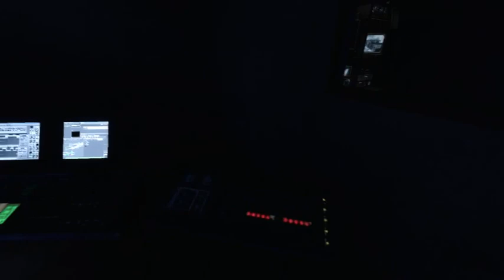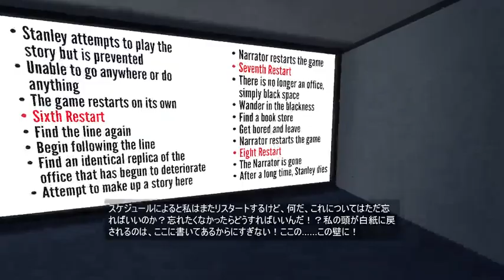♯2【終わらない反抗期】The Stanley Parable (スタンリーパラブル) 実況 【日本語字幕】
まさかの展開が次々と・・・ｗ